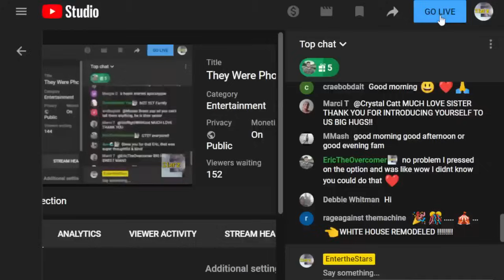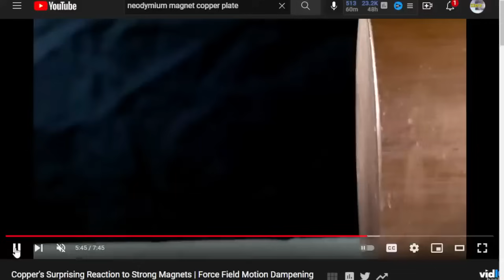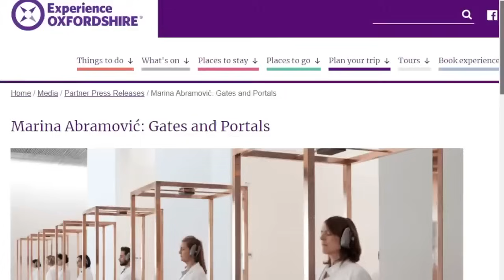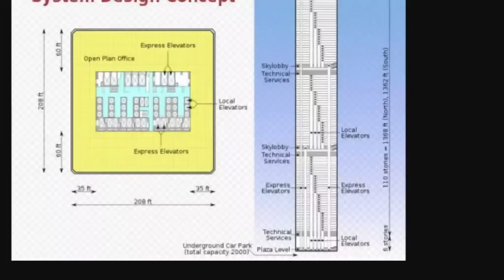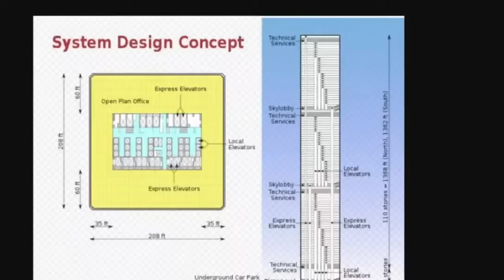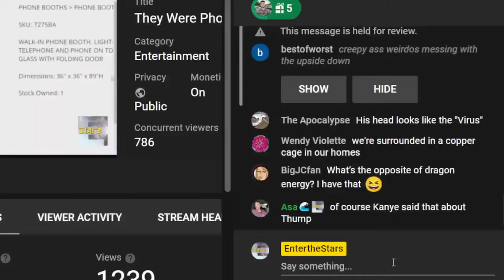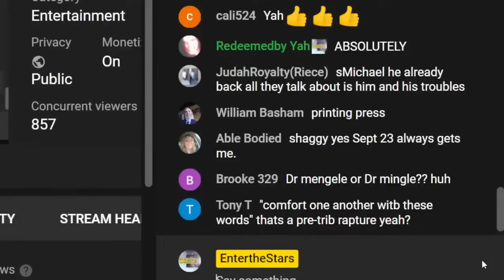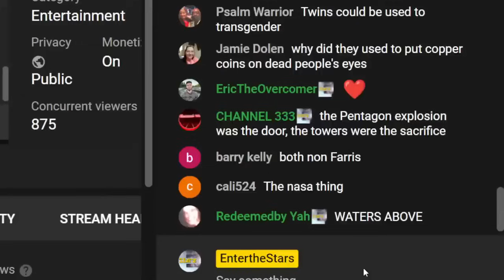Phone Booth Time Machine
🔵YT TOS explicitly state, they can terminate commercially unviable accounts.. Therefore, you will see ads through my videos, in an attempt to preserve our ability to stay on YT. Negative comments against the ads will be treated as spam, since elimination of ads would put the channel in direct jeopardy.
But...